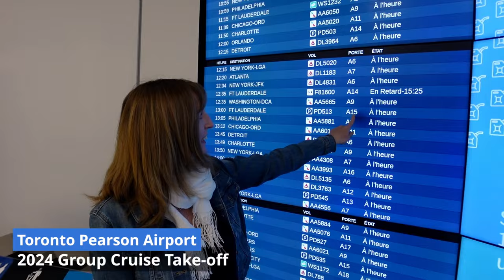Pre-Cruise Surprise | Our First Ever Group Cruise Begins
We vlog our travels from Canada to Firodia for our first-ever group cruise!  We heard that some of our group cruiser attendees were doing a little meet-and-greet of their own, so we decided to surprise them and crash the party.  What a wonderful start to the vacation of a lifetime.

0:00  - A Year Leading Up to This
3:10 -  Heading to Florida
4:22 -  Pompano Beach Pre-Cruise Day
7:45  - The Surprise
8:34 -  Crashing a Party about Us
9:02- Pre-Cruise Meet & Greet
11:22 - What Did We Do to Deserve This?

We have cruised over 40 times on five different cruise lines, and we look forward to sharing our experiences with you.